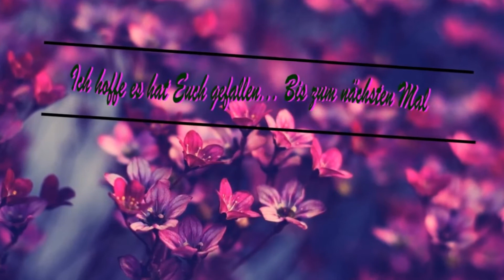Kleiner Party Maker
Toller CD Player mit vielen Funktionen welche Funktionen er genau hat lest es nach